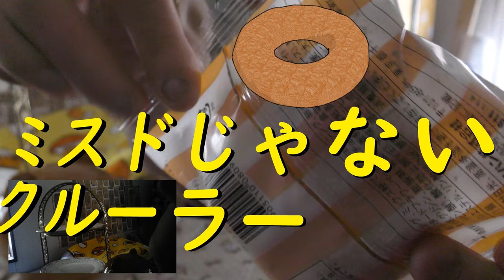ヤマザキ フレンチクルーラーカスタードを食べてみた。ミスドとは一寸イメージが違うかな～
ヤマザキ　フレンチクルーラーカスタードを食べてみました。だけどこれはフレンチクルーラーとは違うかな～？まあ、私のイメージなんですけどね……
贈り物は此方まで↓
〒153-0042